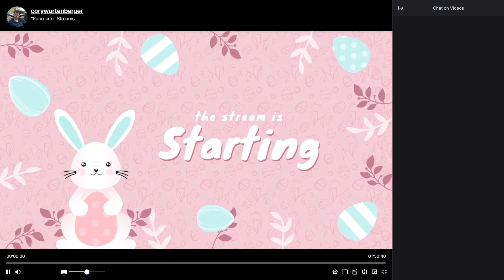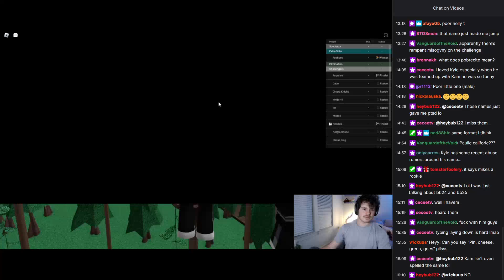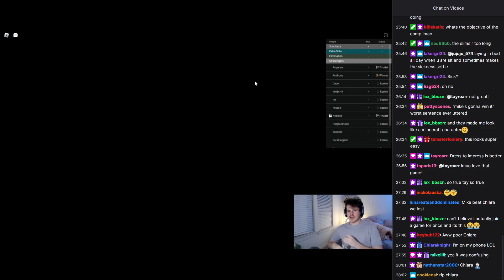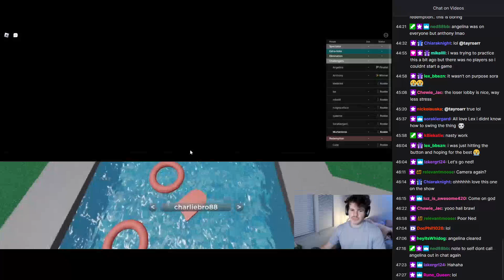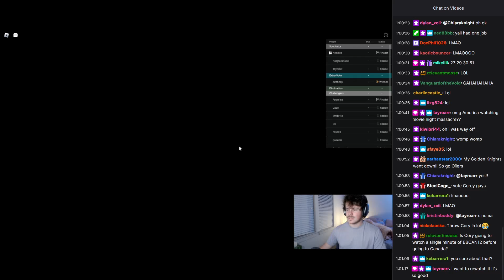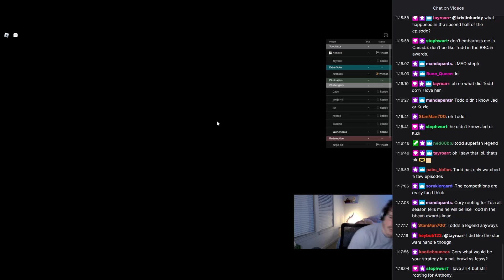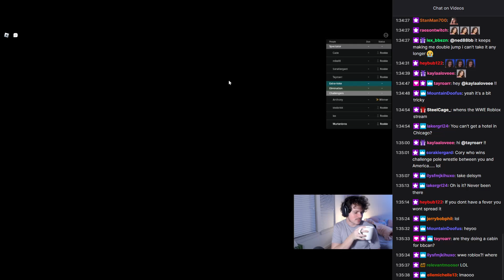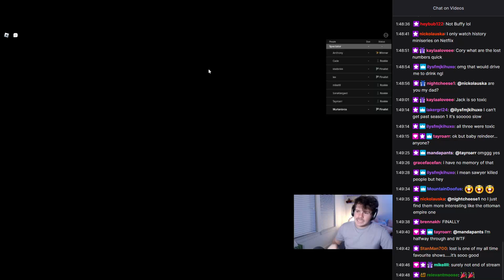5 5 24 corywurtenberger Pobrecito Streams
Watch Cory's Twitch